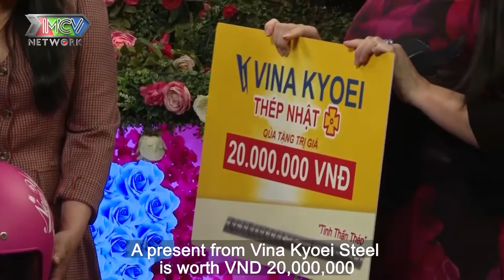Nữ kế toán U34 CHƯA BIẾT YÊU khiến TRAI Ế XĂM MÌNH bối rối vì được nắm tay xin hôn hen hò